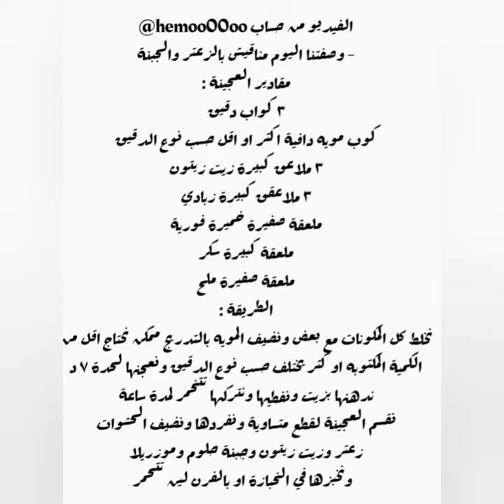مناقيش الزعتر والجبنة!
وصفة اليوم مناقيش الزعتر اللذيذة لمحبي المناقيش والمخبوزات
thank you for watching the video subscribe to the channel and don't forget to make like on this video music شكرا لكم على المشاهدة اشتركوا ف القناة وفعلوا زر التنبيهات عشان يوصلكم كل فيديو جديد بنزله , ما تنسوش تعملوا لايك للفيديو .